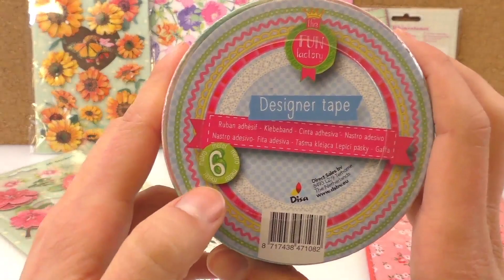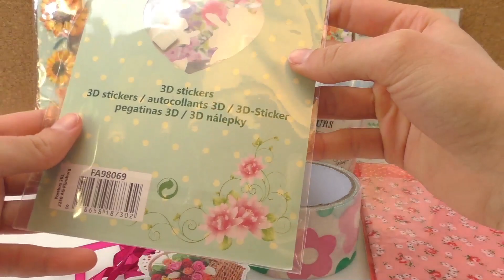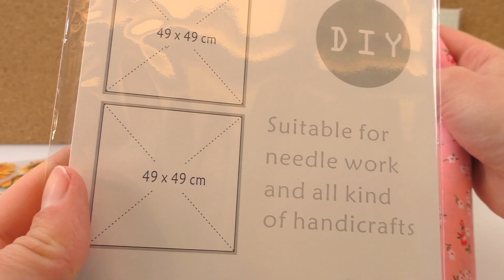DIY 手工制作5€ 一下 生活小妙招 鲜花 装饰 主题 购买 材料 展示1